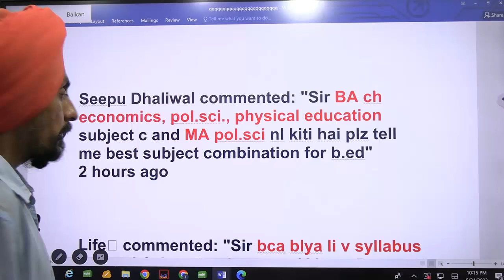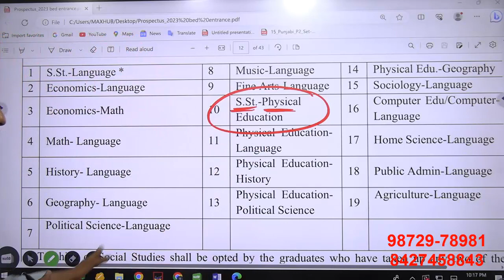Economics, Physical Education, Pol. Sc.(MA) l Punjab B.Ed. Admission 2023-24 l Dr. Tirath Singh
SST-Physical Education